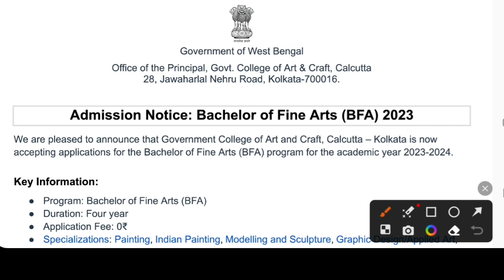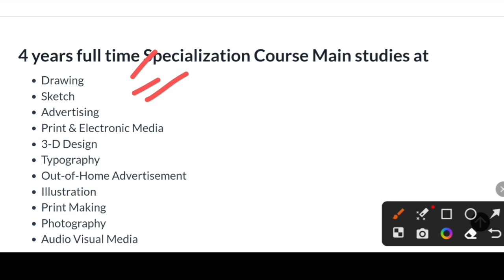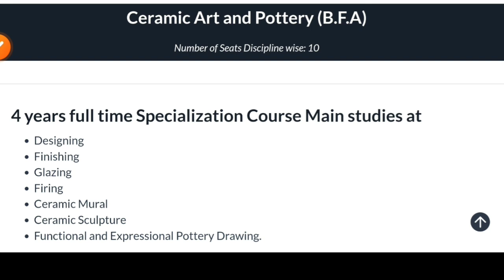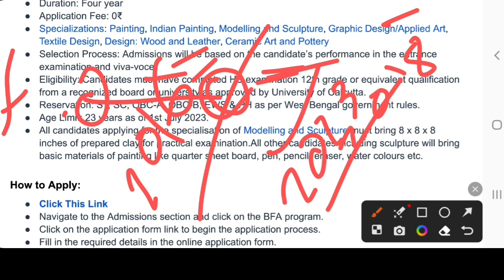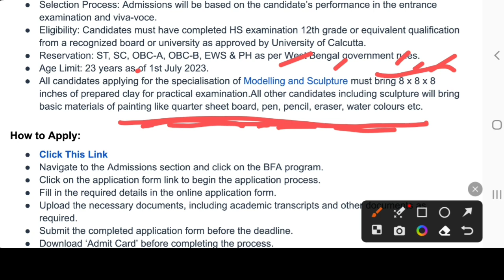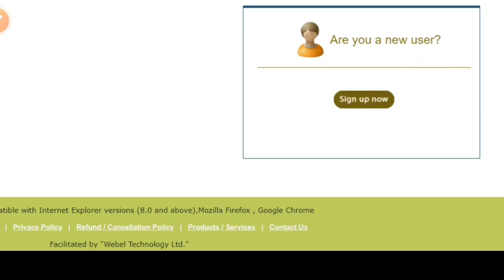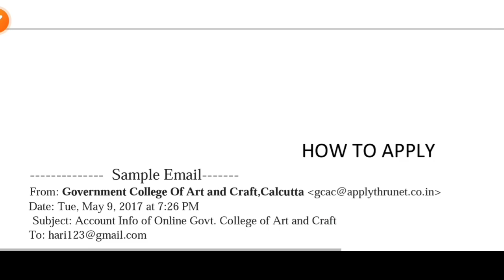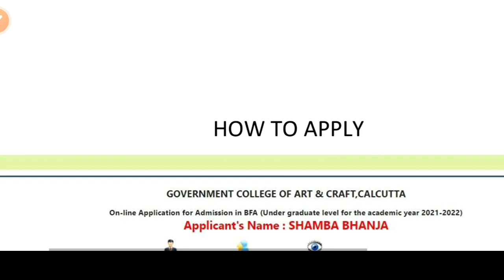Top BFA College West Bengal 2023: Government Art College Kolkata Admission 2023 Notice: Entrance:RBU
West Bengal UG Admission 2023 official Notice. Government College of Art and Craft kolkata UG Admission official notice 2023. Here the full eligibility selection process, Entrance Exam, course fess, admission application for Government College of Art and Craft kolkata Admission 2023. Here the full concept. See the video.

Content Includes-
Government College of Art and Craft kolkata admission 2023,
Government College of Art and Craft Calcutta admission 2023,
Govt Art College calcutta admission 2023,
Government Art College kolkata admission 2023,
best Art College in west bengal 2023,
top Art College in kolkata 2023,
West bengal Government bfa College 2023,
top bfa College in west bengal,
best bfa College in kolkata 2023,
what is bfa course in bengali,
bachelor in fine arts admission 2023 kolkata,
maharani kasiswari college kolkata ug admission 2023,
West Bengal Art College kolkata admission 2023,
Government Art College kolkata kolkata admission Eligibility 2023,
Government Art College kolkata kolkata admission 2023,
how to apply Government Art College kolkata kolkata online 2023,
Government Art College kolkata pg merit list 2023,
Government Art College kolkata campus tour 2023,
sirish chandra college kolkata admission 2023,
maharani kasiswari college kolkata admission 2023,
Bethune college kolkata engligh honours admission 2023,
umeshchandra college admission 2023,
bangabasi college admission 2023,
wb 4 year graduation 2023
Rabindra Bharati University ba admission 2023,
Rabindra Bharati University bfa admission 2023,
Rabindra Bharati University music admission 2023,
Rabindra Bharati University online admission 2023,
how to apply Rabindra Bharati University online 2023,

RANI RASHMONI GREEN UNIVERSITY UG ADMISSION